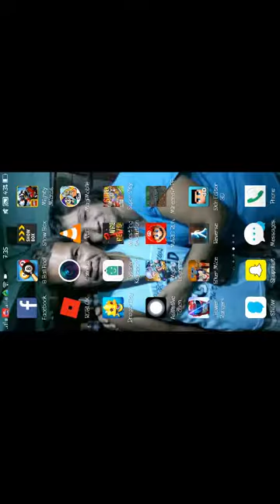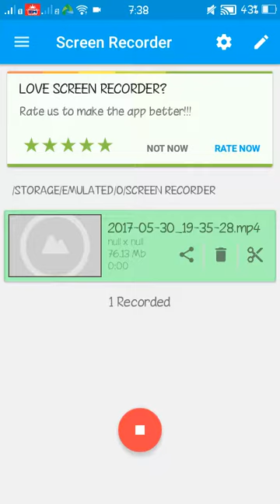Minecraft how to make a portal to end dimension